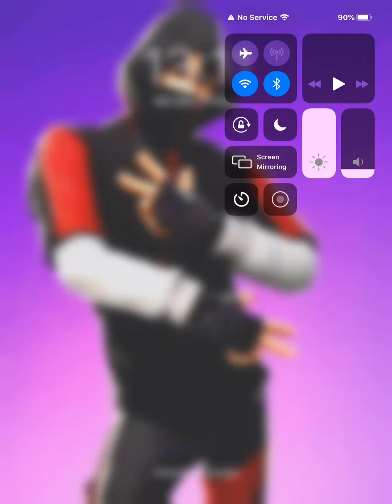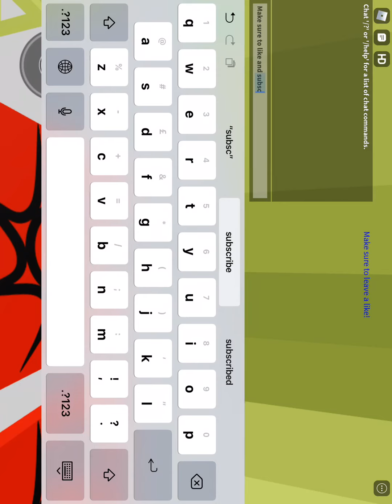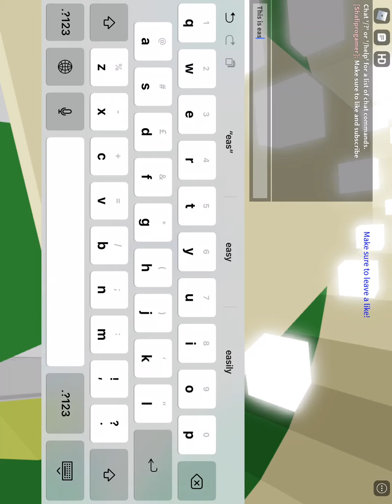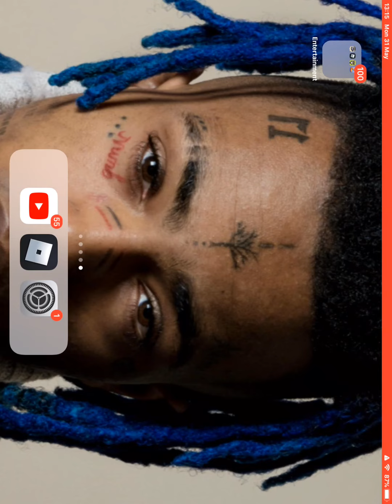I played rage tower of hell but I didn’t rage